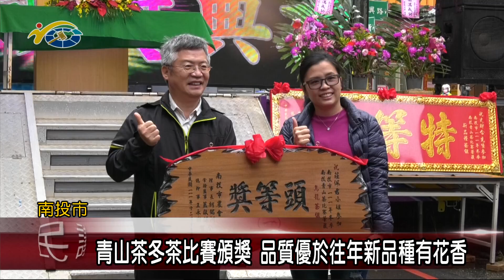20221219 南投縣議會 民議新聞 青山茶冬茶比賽頒獎 品質優於往年新品種有花香(縣議員 蔡宗智、張嘉哲)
南投市農會日前舉辦111年度南投市青山茶冬茶比賽頒獎典禮，今年冬茶的整體品質超越往年，共分二組比賽，新品種組特等獎由史財合先生獲得，烏龍組特等獎由莊民宏先生獲得，縣議員蔡宗智及張嘉哲都到場表示恭喜，並歡迎各界愛茶人士到南投來多多選購青山茶。